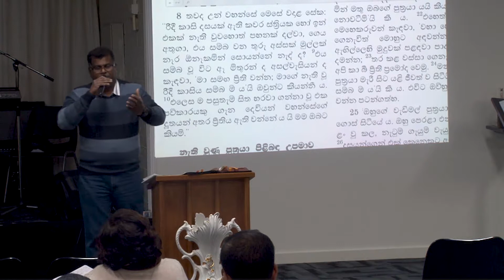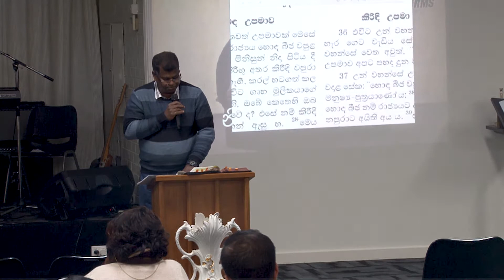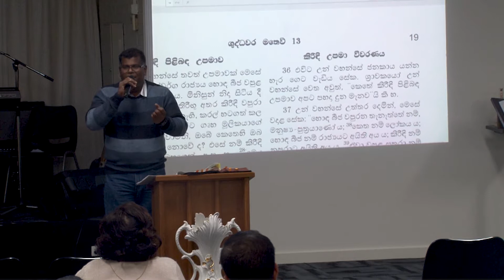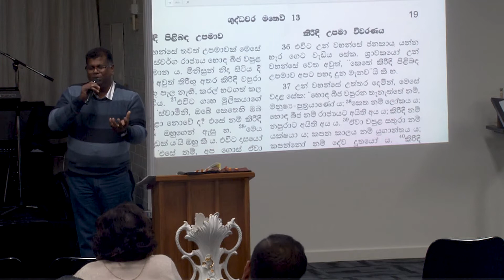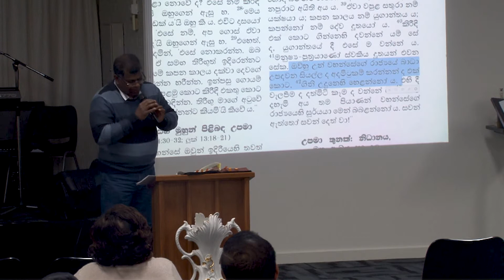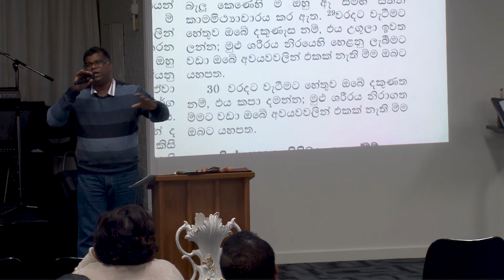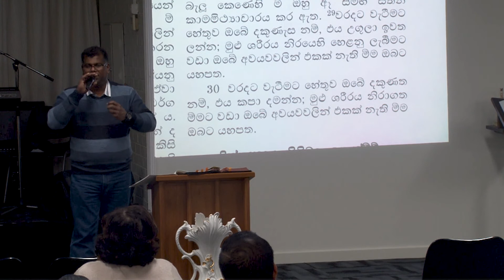19 August 2018 - Stakes & Storms - Treasure Hunters - Sinhala Service